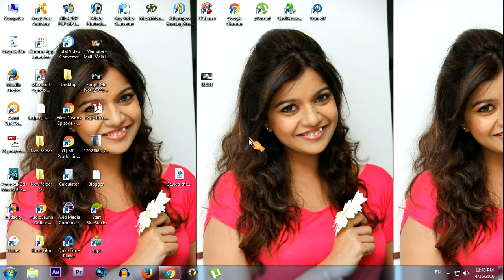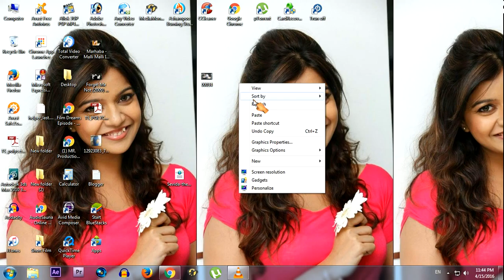How To Take Screenshots Or Snapshots On Video By Using VLC Media Player In Telugu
Now we can able to take screenshots or snapshots by using the software VLC media player You can download the software by this link

screenshots in samsung j7

screenshots in windows 10

screenshots in laptop

screenshots video

screenshots in moto g4 plus

screenshots on pc

screenshots app

screenshots on samsung

screenshots on windows 7

screenshots

screenshots am pc machen

screenshots auf pc

bo1 screenshots

funny bo1 screenshots

best screenshots

bo2 screenshots

jev bo1 screenshots

bratayley screenshots

best minecraft screenshots

best snapchat screenshots

hilarious screenshots cod

funny cod screenshots

cs go screenshots

steam custom screenshots

the crew screenshots

como tirar screenshots

como hacer screenshots

como tirar screenshots no pc

como tomar screenshots en pc

como hacer screenshots en pc

deep web screenshots

lego dimensions screenshots

where do screenshots go

wwe2k16 divas screenshots

dark web screenshots

the division screenshots

screenshots de minecraft

windows 8.1 screenshots deutsch

pack de screenshots de minecraft

pack de screenshots

attitude era screenshots

como tomar screenshots en mac

steam screenshots folder

funny screenshots

jev funny screenshots

funny wow screenshots

fifa 16 screenshots

fallout 4 screenshots

fnaf 3 screenshots

jimmy fallon screenshots

screenshots galaxy note

screenshots game

gta 5 screenshots

gta 6 screenshots

pokemon go screenshots

gta v screenshots

gmod screenshots

wo werden screenshots gespeichert

hilarious screenshots

halo 4 screenshots

halo 5 screenshots

halo reach screenshots

halo 3 screenshots

screenshots hochladen

steam screenshots hochladen

screenshots instagram

screenshots iphone

screenshots jimmy fallon

funny screenshots jev

screenshots kool john

lego avengers screenshots

steam screenshots löschen

ls 15 screenshots

ls 15 screenshots machen

screenshots micah banks

screenshots minecraft

screenshots mac

pack screenshots minecraft

minecraft screenshots mac

madden 16 screenshots

mafia 3 screenshots

taking screenshots on mac

mcsg screenshots

minecraft shaders screenshots

nba 2k16 screenshots

nba 2k15 screenshots

new screenshots

nhl 16 screenshots

wwe2k16 new screenshots

screenshots on laptop

screenshots on mac

screenshots on s7

screenshots on s7 edge

screenshots on instagram

screenshots on windows 10

screenshots plo

screenshots pack

minecraft screenshots pack

pokemon xy screenshots

pes 2016 screenshots

ps4 screenshots

pokemon screenshots

screenshots para windows 7

rocksmith 2014 screenshots

screenshots samsung

screenshots song

where are screenshots saved

steam screenshots

skyrim screenshots

2k showcase screenshots

snapchat screenshots

sims 4 screenshots

mcsg shaders screenshots

taking screenshots

video tutorial & screenshots

top 10 screenshots black ops

tf2 screenshots

tf2 funny screenshots

taking screenshots on android

screenshots windows 10

screenshots windows 8

wwe 2k16 screenshots

wwe 2k15 screenshots

windows 8.1 screenshots

screenshots xbox one

youtube screenshots

windows 10 screenshots

minecraft 1.9 screenshots

black ops 1 screenshots

2k16 screenshots

fnaf 2 screenshots

rugby challenge 3 screenshots

dark souls 3 screenshots

sims 3 screenshots

naruto storm 4 screenshots

fnaf 4 screenshots

far cry 4 screenshots

forza 6 screenshots

screenshots machen windows 7

screenshots machen windows 8

screenshots para windows 8